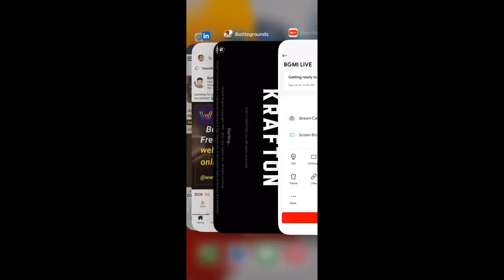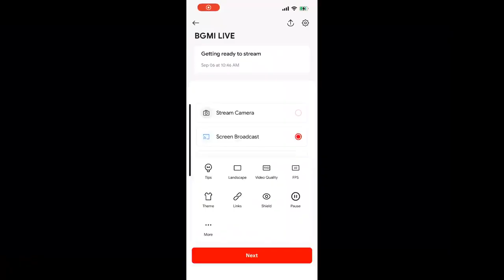I Wished For 50 KILLS And This Happened in BGMI | BGMI Gameplay | BHAUMIK - PLAY MASTERS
➤ HELLO EVERYONE ❤🇮🇳

➤ HELLO EVERYONE ❤🇮🇳

bgmi news
ogra
bgmi live
bgmi
batteleground mobile india
 bgmi news
bgmi unban
live bgmi
bgmi update
ogra
ogra is live
casetoo
bgmi
bgmi ios
bgmi news
bgmi unban
live bgmi
the casetoo
casetoo bgmi
how to download bgmi ios
Action-adventure
gameAction
gameRole-playing video